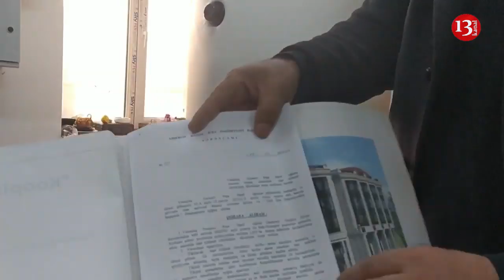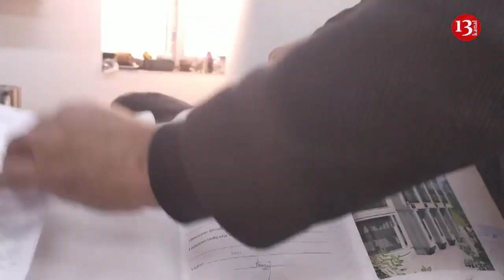"Məni ölümlə hədələyirlər, deyirlər başını kəsəcəyik"-Qonşusundan Şikayət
Redaksiyamıza müraciət edən Əlzamin Məmmədov iddia edir ki, ona məxsus olan sahədə tikinti işl’ri aparmaq istəsə də qonşusu ona maneçilik törədir. Bütün sənədlərinin qaydasında olduğunu deyən şikayətçi iddia edir ki,qonşusu ona hədə qorxu gəlib.Bununla bağlı hüquq mühafizə orqanlarına müraciət edən Əlzamin Məmmədov məsələyə hüquqi qiymət veriləcəyinə inandığını bildirib.Məsələ ilə bağlı süjetdə adı çəkilən bütün tərəflərin mövqeyini işıqlandırmağa hazırıq© BakuFM-ə məxsus hər hansı video material yalnız hesabına link verilməklə yayımlana bilər. Materialların loqolu və ya loqosuz başqa youtube hesablarına, saytlara və ya sosial şəbəkələrə yüklənərək yayılması qanunla məsuliyyət yaradır və şikayət ediləcək.